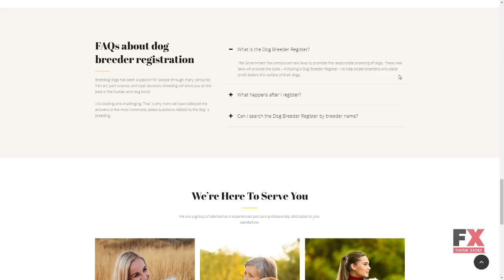Pupper - Dogs Breeder Premium Moto CMS 3 Template TMT | Free Template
Overview features :

 Moto CMS Version: 3.2.0 Moto CMS Widgets: Menu Google Maps Media library Presets Builder Additional Features: Google Web Fonts Social Options Background Options Google Analytics Google Webmaster Tools Iframe Global Website Settings Additional Info: Well Documented Animation: HTML plus JS Lazy Load effect Coding: CSS 3 HTML 5 JQuery LESS AngularJS Sass Features: Admin Panel Bootstrap Optimized Source Code Premium Responsive Visual Editor Functionality: Blog Gallery Script: Carousel Slider Grid Language support: English French Spanish Russian Deutsch Japanese Swedish Italian Dutch Ukrainian Portuguese (Brazilian) Polish Layout: Flexible Media: Video Integration Video Player Media Library File Manager Web Forms: Contact Form Software and Hosting Requirements MySQL For database management. Curl Curl is used in command lines or scripts to transfer data. The mod_rewrite Apache module The mod_rewrite module used to rewrite requested URLs on the fly. MySQL 5.1+ For database management. PHP 5.4.04, 5.5.09+ or 5.6+ For processing pages and scripts on the server. Spl Standart PHP Library Support. Reflection For reverce-engeneering of classes, functions, methods and modules. GD Graphic library with functions to working with images. Json To transmit data objects consisting of attributevalue pairs. PDO_MYSQL